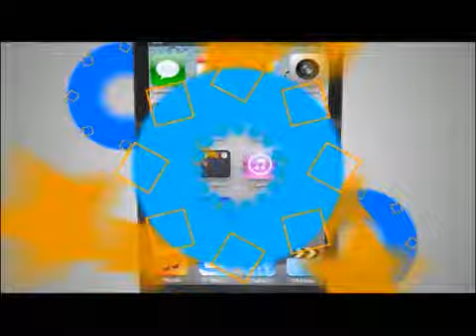TVC Hoy Mismo- Alarmante incremento de muertes de transportistas en lo que va del año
Televicentro TVC tvcplay TelevicnetroHN La titular del Observatorio de la Violencia de la Universidad Nacional Autónoma de Honduras (OV-UNAH), Migdonia Ayestas, informó este sábado que las muertes de transportistas pasaron de seis en enero del año pasado a 14, en el mismo mes del presente año.